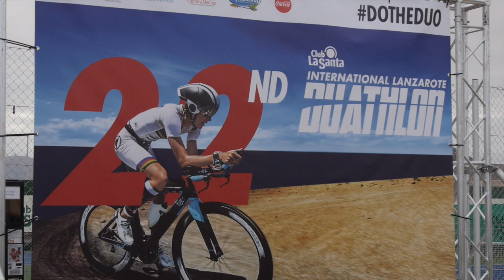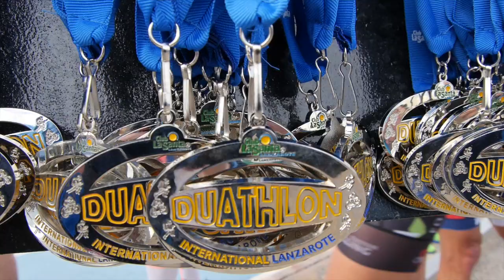Duathlon Internacional de La Santa 2018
Keneth Vandendriessche y Anne Haug  ganan el Duatlon de la Santa